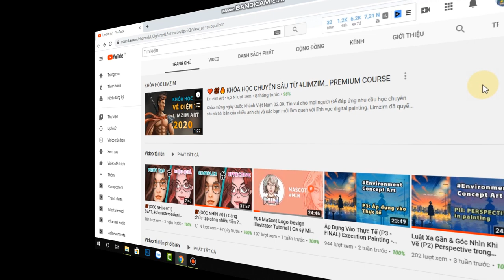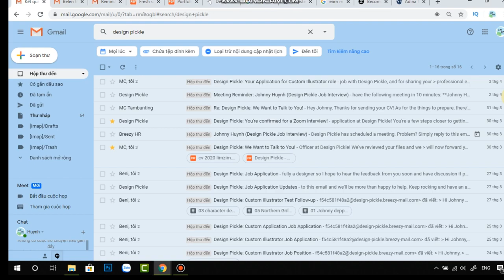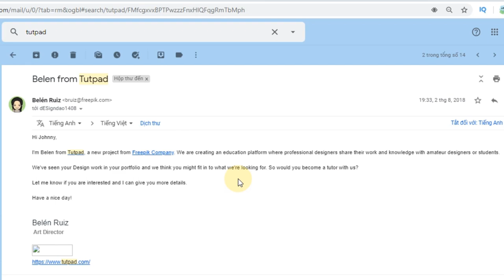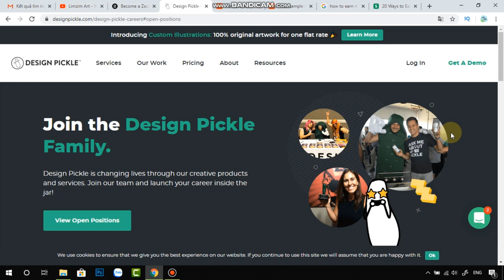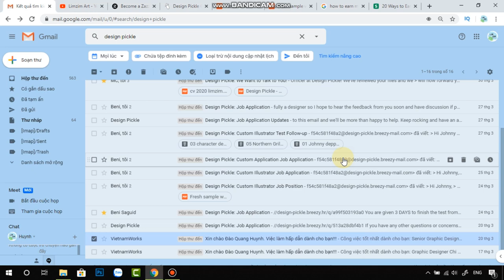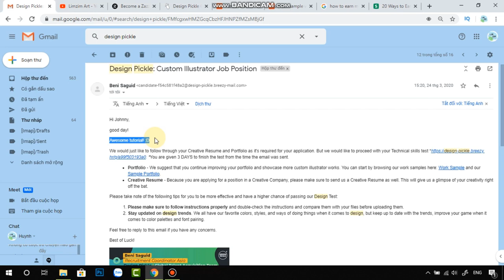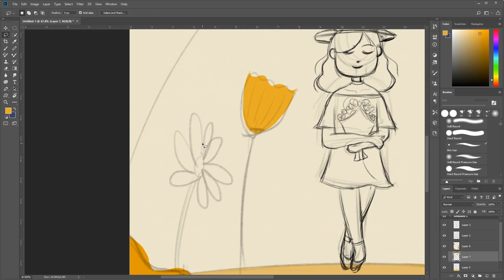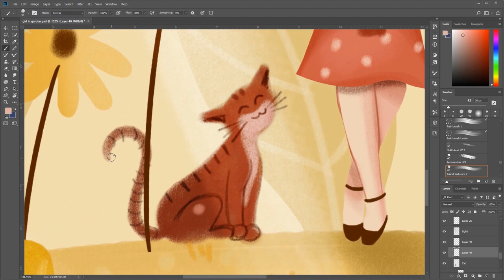💯(GÓC NHÌN #02) Bí quyết trở thành Freelance Designer giỏi? _#characterdesign | Limzim Art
SERIES ĐẶC BIỆT "GÓC NHÌN LIMZIM"
Nơi chia sẻ góc nhìn và quan điểm cá nhân của Limzim về các vấn đề trong lĩnh vực vẽ điện tử digitalpainting và characterdesign cho các bạn mới nhập môn. Mỗi tập Limzim sẽ chọn lọc một vấn đề được nhiều fan quan tâm và chia sẻ.

Mỗi video gồm 2 phần
- Phần 1: Chia sẻ cụ thể trong quá trình thực hiện 1 tác phẩm liên quan
- Phần 2: Video dạng speedupart dưới 10 phút (Chỉ có quy trình vẽ và nhạc)

Tập 2: Theo yêu cầu của đa số thành viên tham gia đóng góp ý kiến. Trong tập 2, Limzim sẽ chia sẻ với các bạn những lựa chọn công việc online freelance và cách thức để ứng tuyển dựa trên kinh nghiệm thực chiến của Limzim. Limzim cũng sẽ chia sẻ góc nhìn cá nhân về những yếu tố các bạn cần phải chuẩn bị để có được một công việc tốt trong lĩnh vực digitalpainting và

Chia sẻ chi tiết về kinh nghiệm làm việc trên freepik của freelancer thực tế
Kiểm tra danh sách công việc đang tuyển dụng từ

Các bạn quan tâm và mong muốn Limzim trả lời thắc mắc và định hướng thì đặt câu hỏi xuống phía dưới hoặc gửi mail trực tiếp tới hòm thư của Limzim nhé.

Mong nhận được nhiều phản hồi tích cực từ các bạn